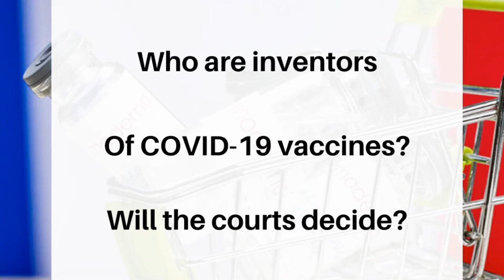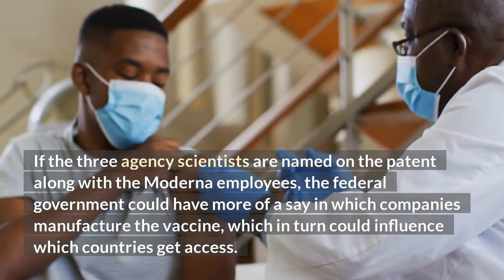Dispute over COVID Vaccine Shows Importance of Inventorship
Who are inventors
Of COVID-19 vaccines?
Will the courts decide?